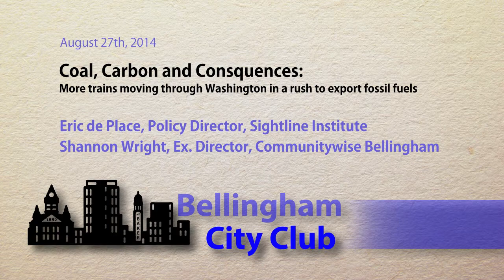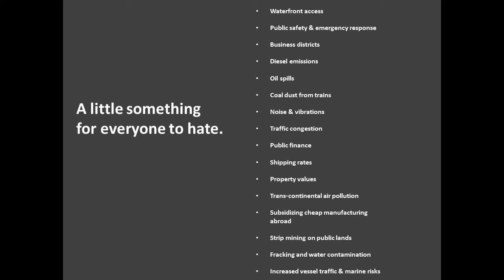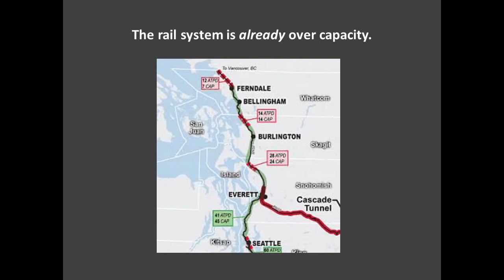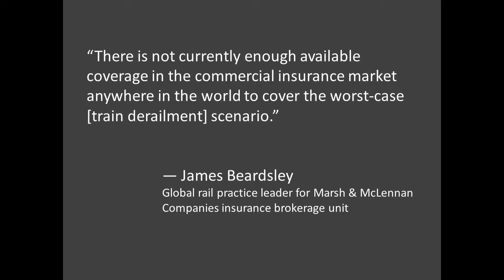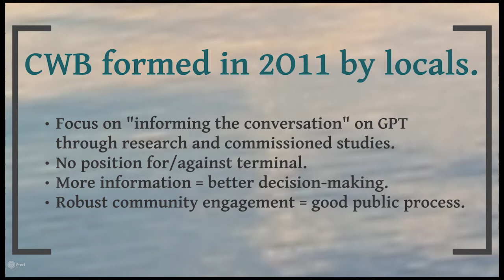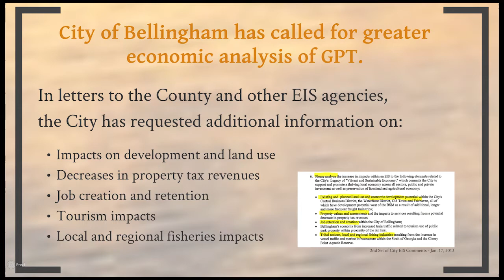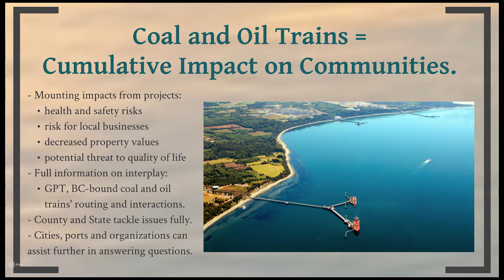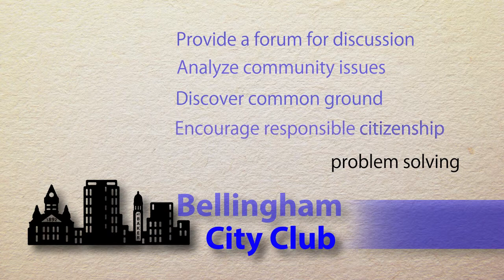Bellingham City Club: Coal, Carbon and Consequences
From the Powder River Coal Mines in Wyoming and the North Dakota Bakken Oil Fields, trains are rolling across our state filled with "black gold." Eric de Place, policy director for Sightling Institute, speaks about statewide implications and Shannon Wright, executive director of Communitywise Bellingham, speaks on probable local impacts.